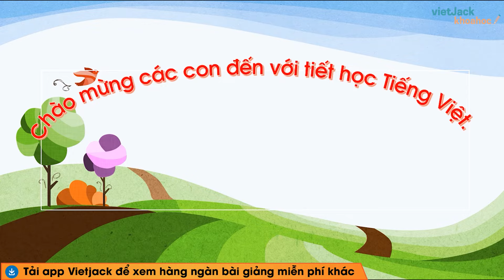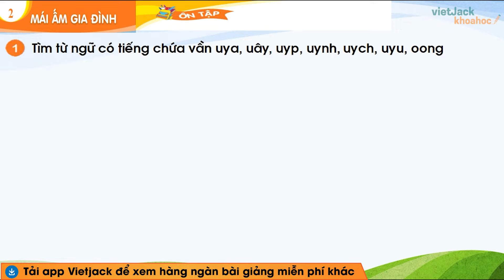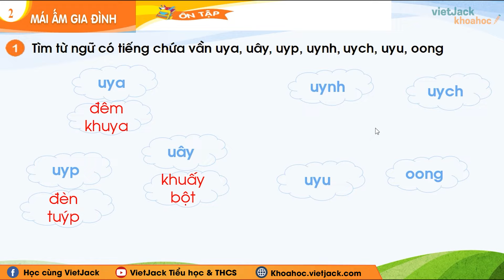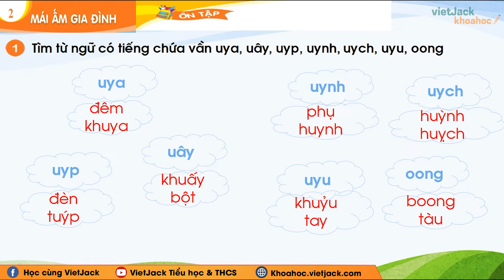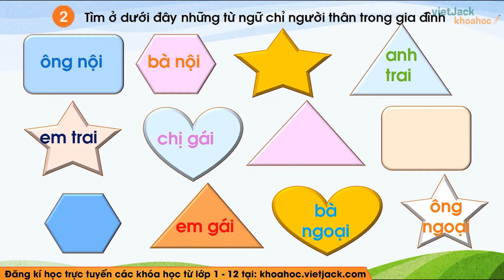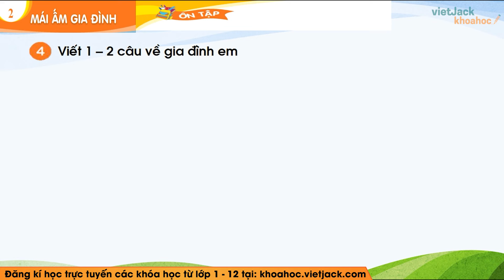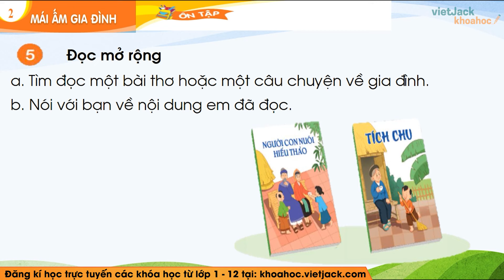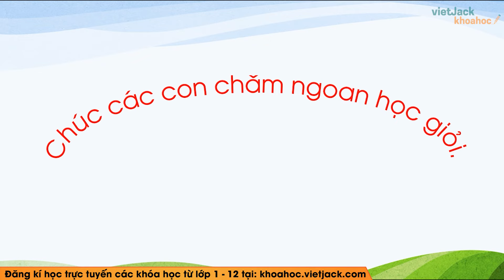Tiếng Việt lớp 1 - Ôn tập - trang 42, 43 - Kết nối tri thức - Cô Nguyễn Nga (DỄ HIỂU NHẤT)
Tiếng Việt lớp 1 - Ôn tập - trang 42, 43 - Kết nối tri thức

Video hôm nay, cô sẽ cùng các em tìm hiểu về Ôn tập trong chương trình Tiếng việt 1 trong Bộ sách Kết nối tri thức với cuộc sống . Qua đó, cô cùng các em rút ra được nội dung bài đọc và giá trị nghệ thuật của tác phẩm.Từ đó, các em cảm nhận và rút ra nhận xét gì qua tác phẩm. Chú ý theo dõi bài giảng của cô nhé !